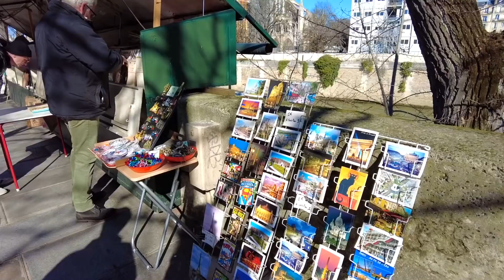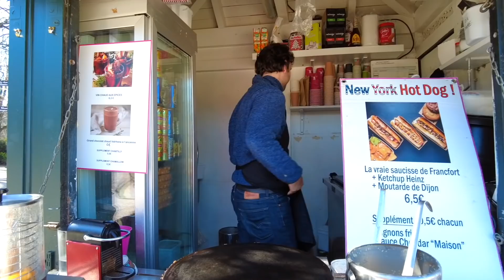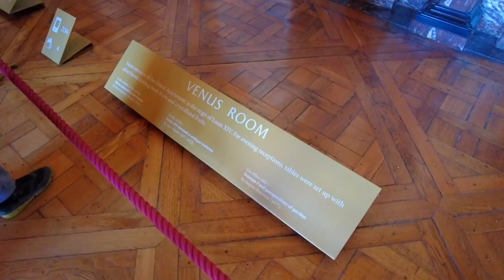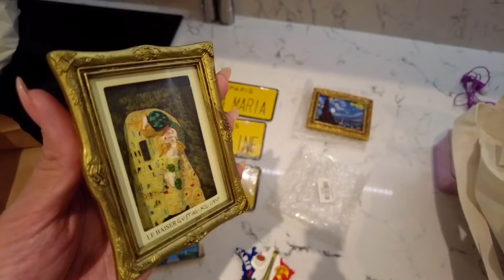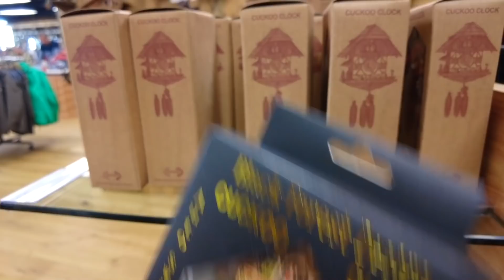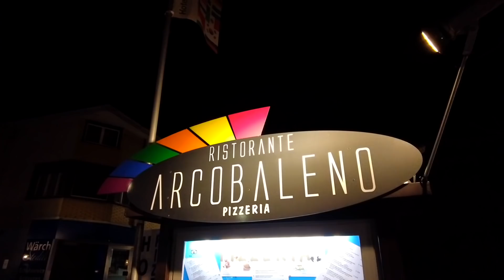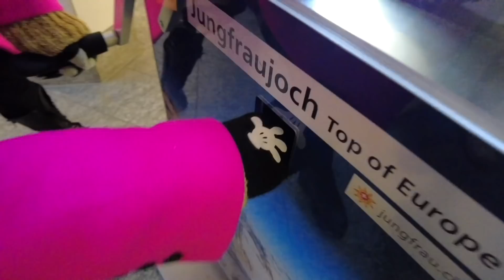Minha viagem na Suíça! | Neve, A Lenda do Lago e Top of Europe!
Sigam a minha guia na Suíça: @guia.brasileira.na.suica